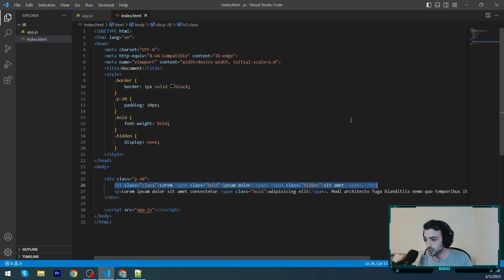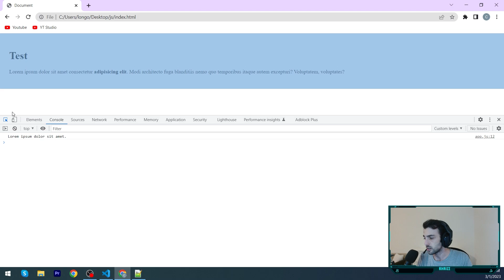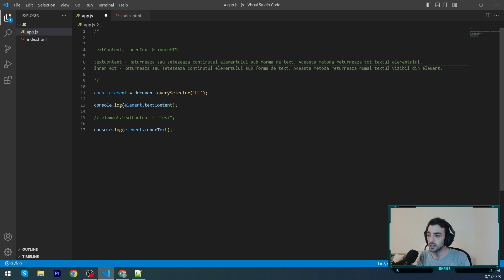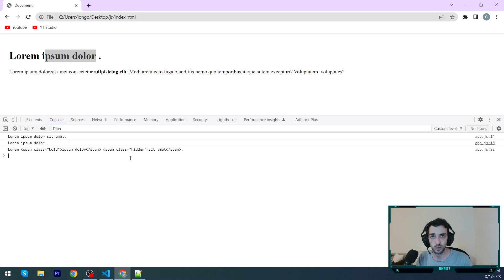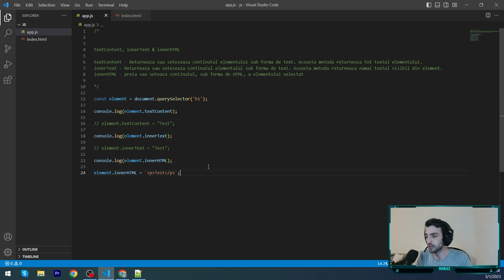Javascript #31: Manipularea continutului HTML: textContent, innerText si innerHTML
In acest videoclip vom explora cele trei metode folosite pentru manipularea continutului HTML dintr-un element folosind JavaScript: textContent, innerText si innerHTML.

Vom invata cum sa preluam, sa modificam si sa afisam textul si elementele HTML in pagina noastra web folosind aceste metode. De asemenea, vom discuta despre diferentele intre ele si cand ar trebui sa folosim fiecare in parte.

Daca aveti nelamuriri sau intrebari, nu ezitati sa le lasati in comentarii, voi fi bucuros sa raspund la ele!

Periferice & Streaming Kit:

Camera WEB: Logitech HD Pro C920
Microfon: AQIRYS Voyager
Lumini: JJC ZB5
Mouse: Logitech G703 Lightspeed
Casti: Logitech G733